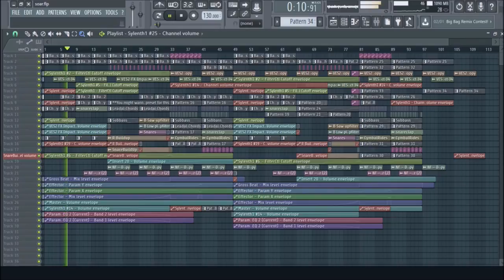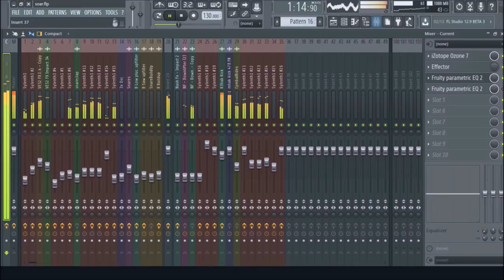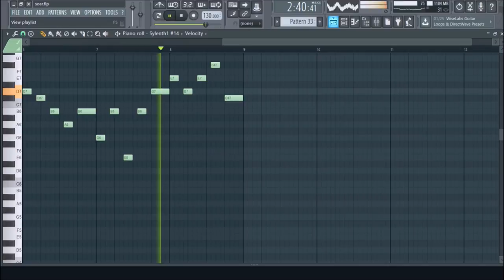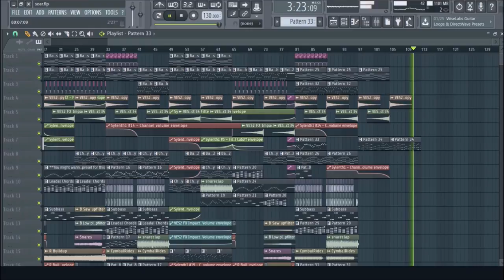Dimotai - Soar (Free FLP + Play-through)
- If you claim this song as your own, your video will be removed.

Using this music:

 - You are allowed to use my music as long as you credit me in your video's description. Remember to include the song name, the song link, and my artist name (Dimotai).